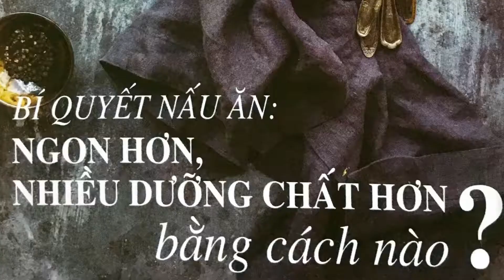Homeparty&Queen Wok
Hồ Chí Minh - BigC Tô Hiến Thành, Q10
14h 30/3/2018 Homeparty - Mở Đầu Câu Chuyện, Gia Tăng Kết Nối với phần chia sẻ của giảng viên Lâm Hưng